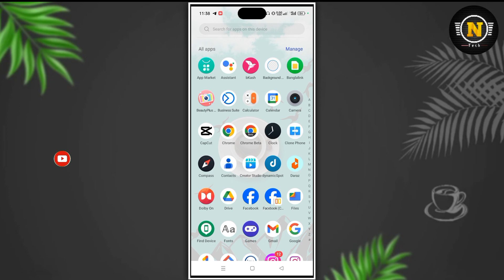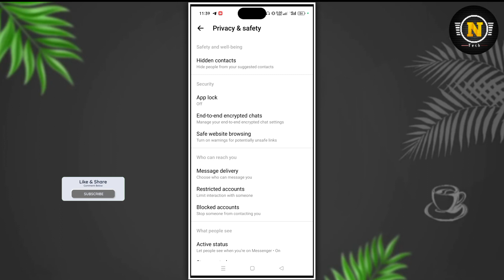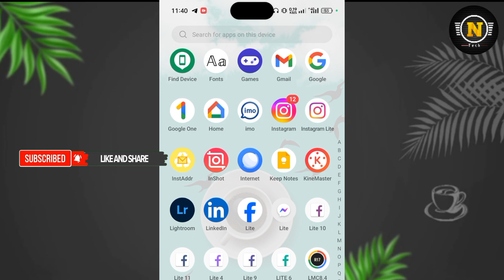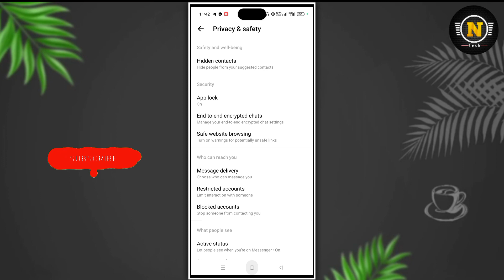Messenger new update 2023 || How to lock messenger || Messenger lock setting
Messenger new update 2023 || How to lock messenger || App lock on messenger